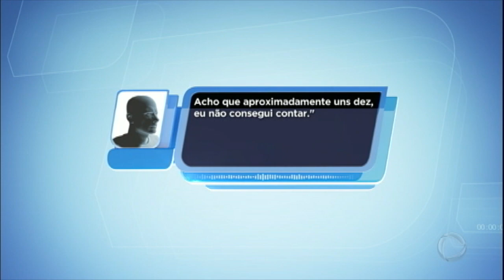Funkeira sofre tentativa de assassinato e acusa ex-marido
A MC Samantha revelou que ao sair de uma festa, em um hotel, um homem teria descido do carro e atirado contra ela. A funkeira acusa o ex-marido de ser o mandante do crime. Ela não foi ferida, mas os tiros acertaram carros que estavam na rua e os estilhaços da bala machucaram um homem, que trabalhava no evento.